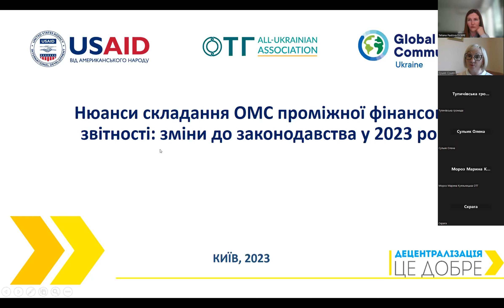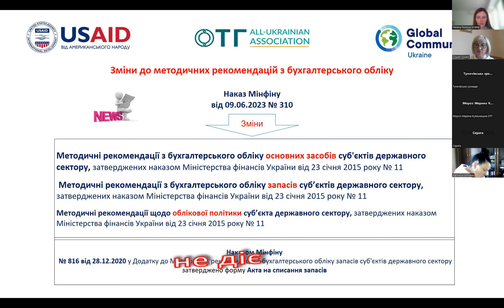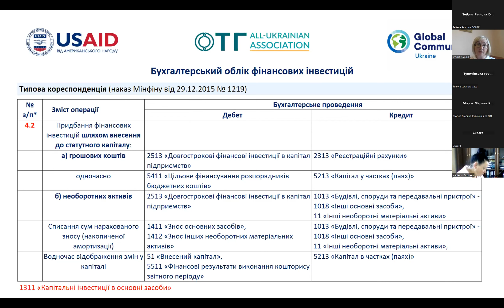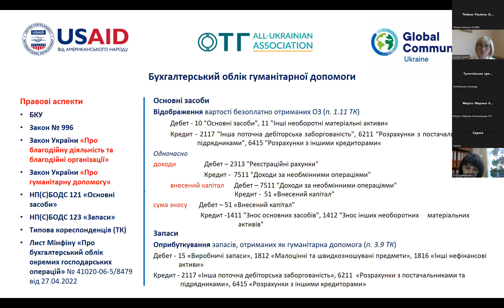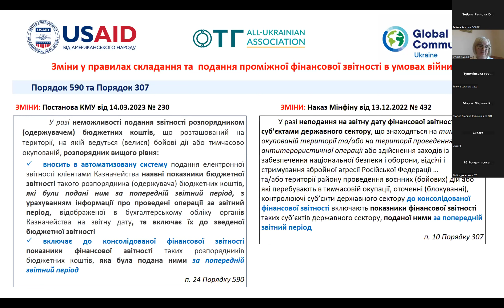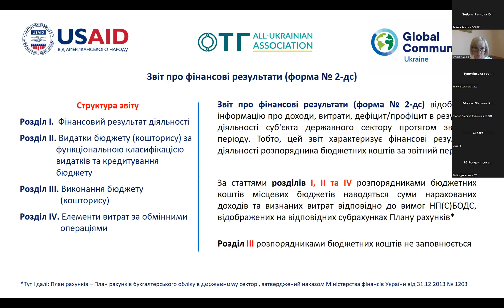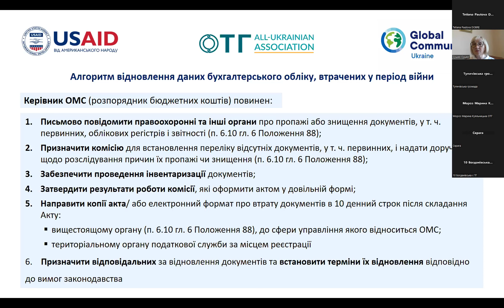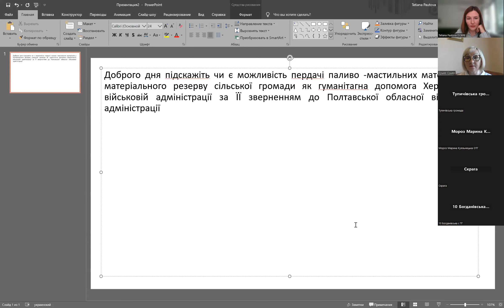Нюанси складання ОМС проміжної фінансової звітності: зміни до законодавства у 2023 році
Вебінар від Програми USAID DOBRE на тему «Нюанси складання ОМС проміжної фінансової звітності: зміни до законодавства у 2023 році».
Під час перегляду цього відео, Ви дізнаєтесь актуальну інформацію про:
- зміни до законодавства у 2023 році, що регулює питання ведення бухгалтерського обліку та складання фінансової звітності розпорядниками коштів місцевих бюджетів;
- застосування вимог окремих національних стандартів та інших нормативно-правових актів щодо визнання у бухгалтерському обліку та розкриття у фінансовій звітності інформації про  господарські операції (зокрема, фінансових інвестицій, дебіторської та кредиторської заборгованості, гуманітарної допомоги;
- алгоритм відновлення ОМС даних бухгалтерського обліку, втрачених у період дії воєнного стану та багато іншого.

Вебінар проводить експертка Програми USAID DOBRE Наталія Сушко.